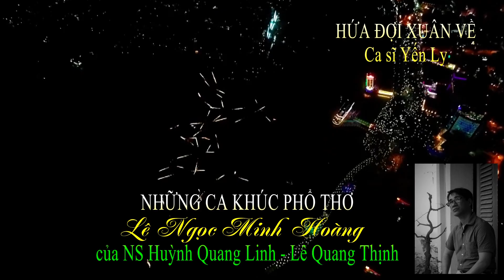NHỮNG CA KHÚC PHỔ THƠ MINH HOÀNG của NS LÊ QUANG THỊNH và HUỲNH QUANG LINH